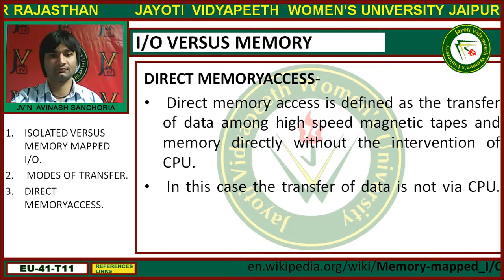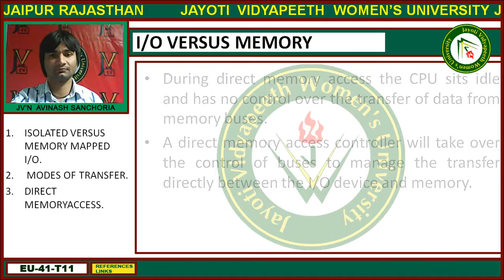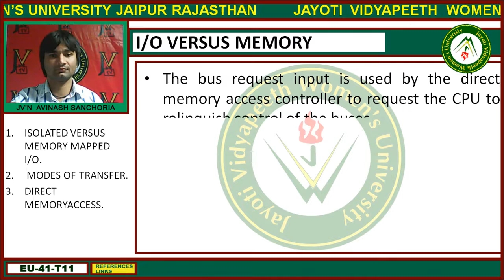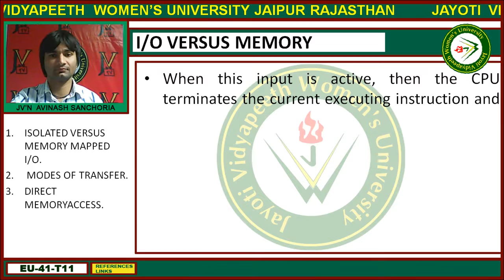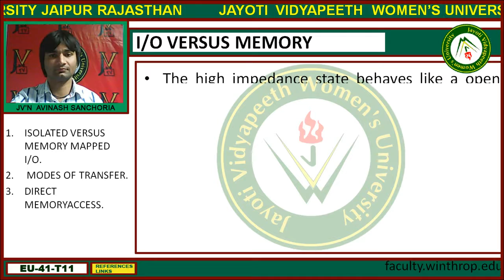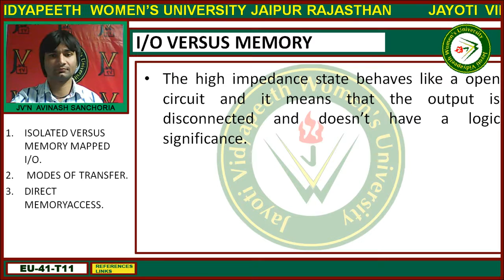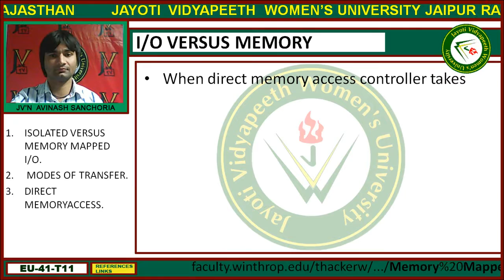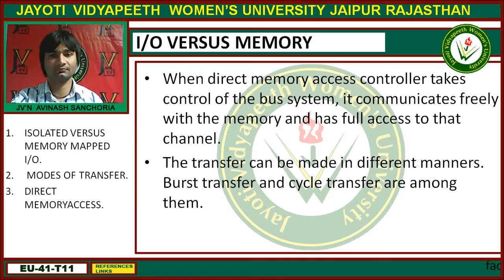Jayoti Vidyapeeth - Faculty of Engineering and Technology - IO Versus Memory